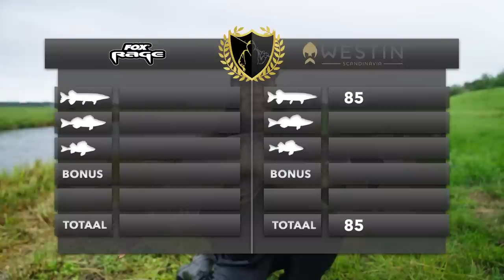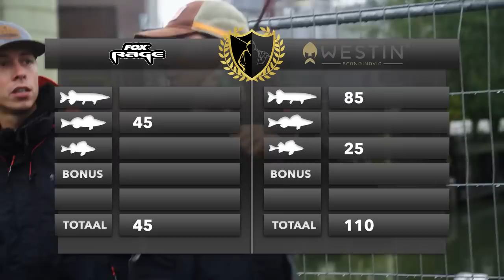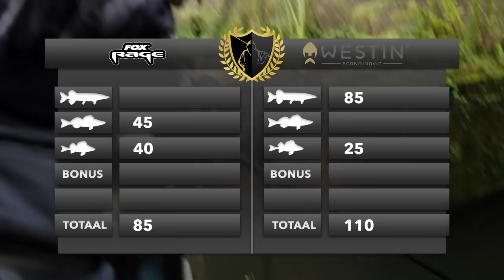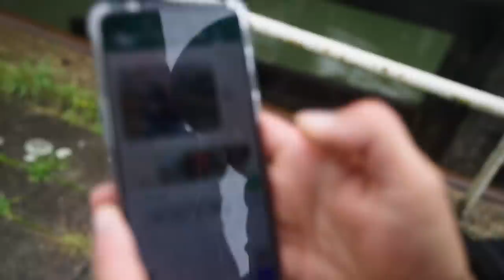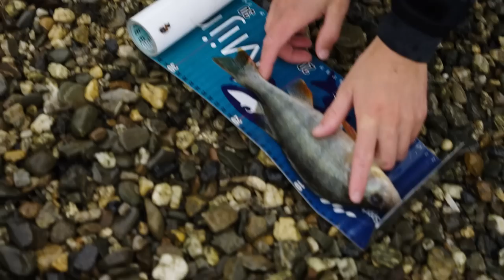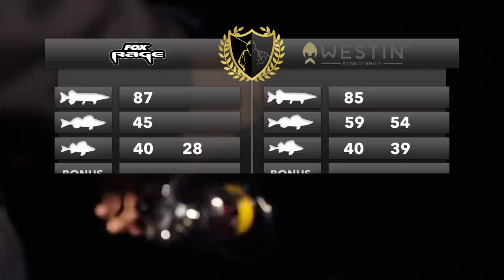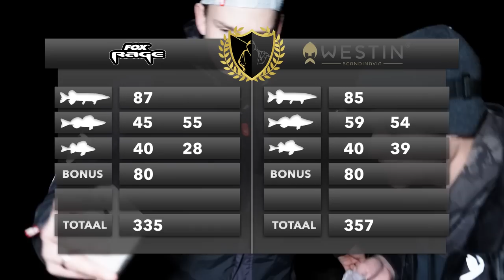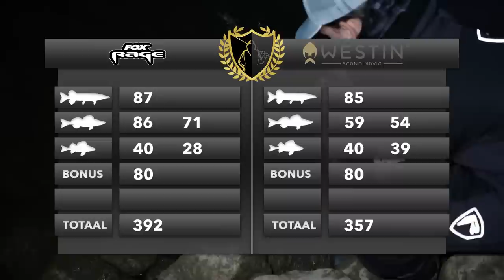DEZE DROOMVANGST VERWACHTTE NIEMAND - Finale The Walking Best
Niet normaal hoeveel roofvis er in deze video wordt gevangen. Niet alleen veel, ook groot!!! Wat wil je met regelrechte topvissers als Koen Sipma en Thijs van den Acker van Fox Rage tegen Toon van Ham en Gilles Koolen van team Westin. Jawel mensen, dit is the clash of the titans. Beide teams ontmoeten elkaar in deze absolute finalestrijd. Wie gaat er met de overwinning vandoor? Wie zijn The Walking Best van 2023?

Aflevering 1 terugzien met team Westin (Toon van Ham en Gilles Koolen) VS team Shimano (Jordi Rakiman en Lennard Ringnalda), ga naar

Aflevering 2 terugzien met team Fox Rage(Thijs van den Acker en Koen Sipma) VS team HTO/Wesdijk (Jaimy Posthumus en Goran Krnjic), ga naar

Wil jij alles weten over dit gloednieuwe project van Roofmeister, ga naar